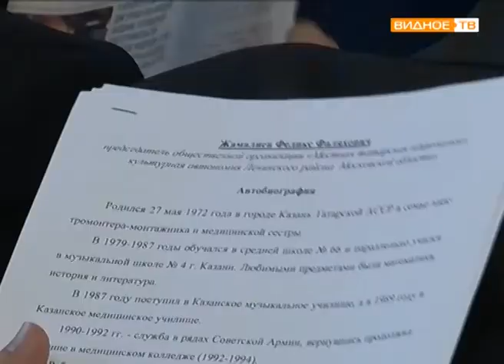"Решение совета" - новое правление в Координационном совете